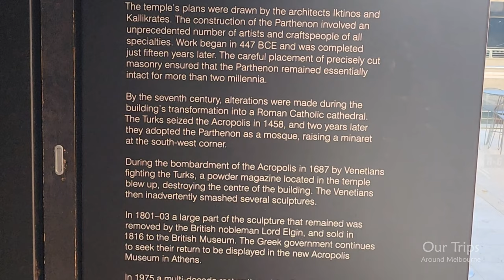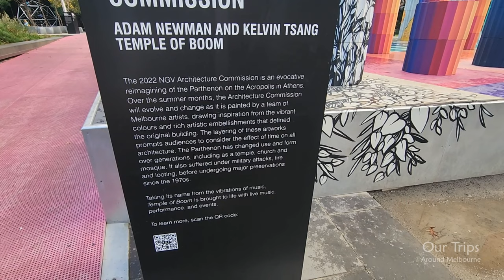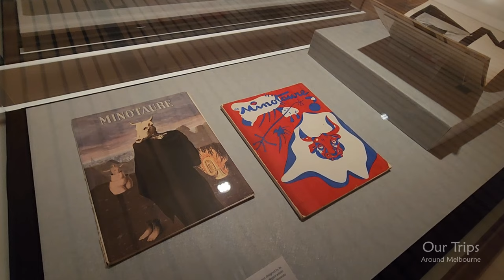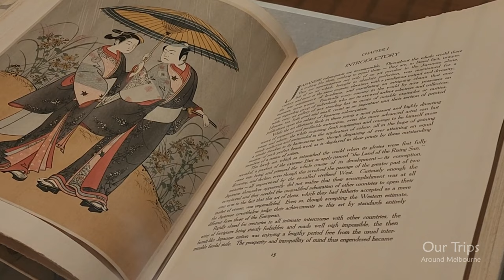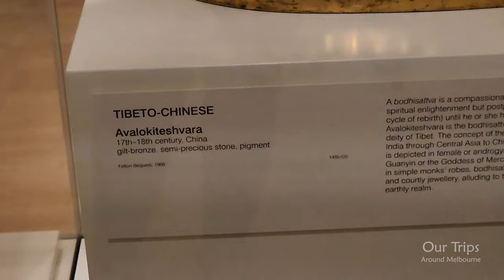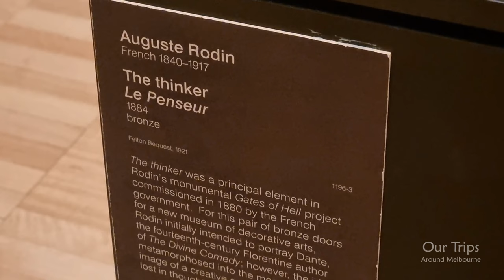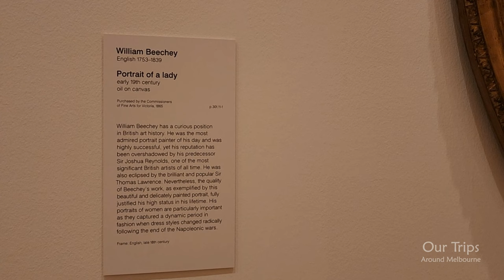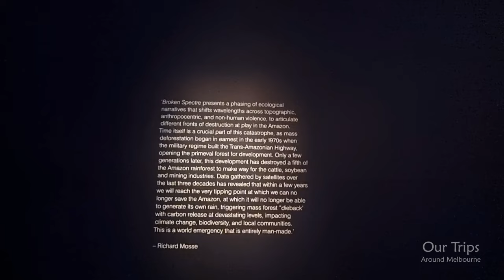National Gallery of Victoria NGV Melbourne 4K Walking Cinematic Tour Travel Vlog Trip Art Museum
The National Gallery of Victoria, popularly known as the NGV, is an art museum in Melbourne, Victoria, Australia. Founded in 1861, it is Australia's oldest and most visited art museum.

The NGV houses an encyclopedic art collection across two sites: NGV International, located on St Kilda Road in the Melbourne Arts Precinct of Southbank, and the Ian Potter Centre: NGV Australia, located nearby at Federation Square. The NGV International building, designed by Sir Roy Grounds, opened in 1968, and was redeveloped by Mario Bellini before reopening in 2003. It houses the gallery's international art collection and is on the Victorian Heritage Register.

The Ian Potter Centre: NGV Australia, designed by Lab Architecture Studio, opened in 2002 and houses the gallery's Australian art collection.

A third site, The Fox: NGV Contemporary, is planned to open in 2028, and will be Australia's largest contemporary gallery.